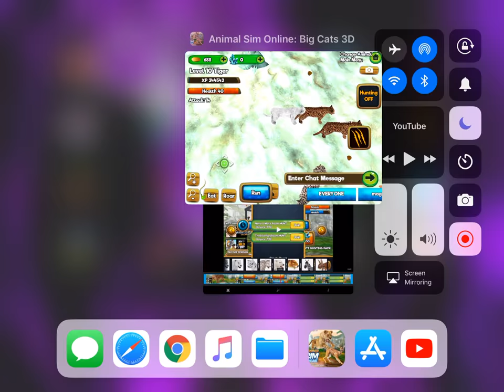Animal Simulator 3D: FREE ANIMAL GLITCH